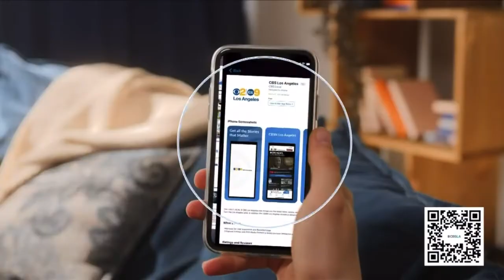RSV CASES SPIKE AMONG YOUNG KIDS